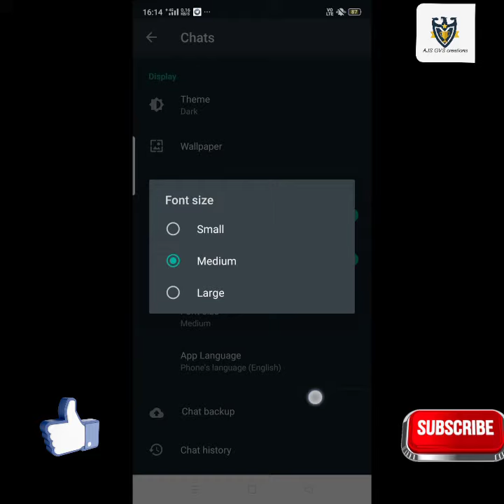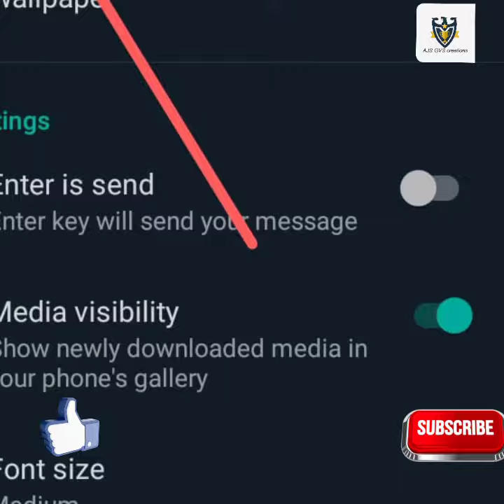WhatsApp new update: dark mode in Tamil Nadu